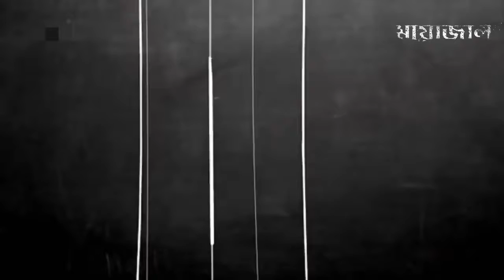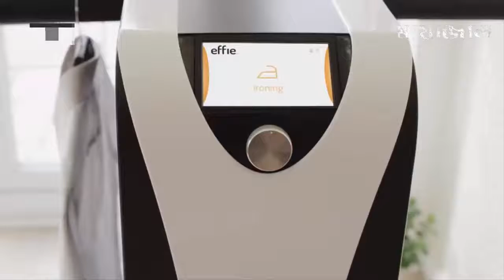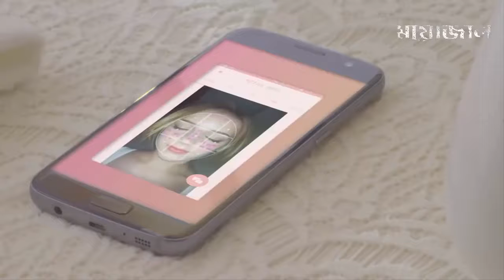সেরা কিছু উদ্ভট আবিষ্কার চোখ কপালে উঠবে আপনার monir.com